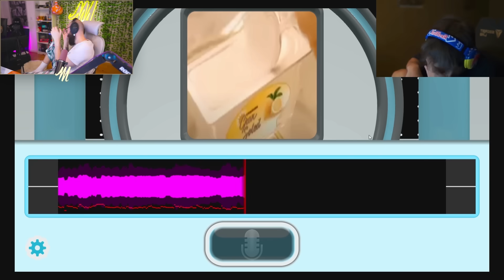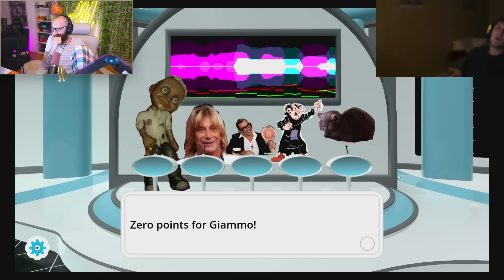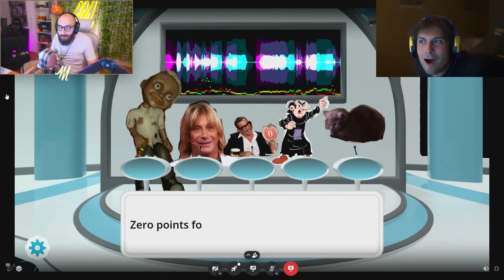SONO M0RT0 DALLE RISATE